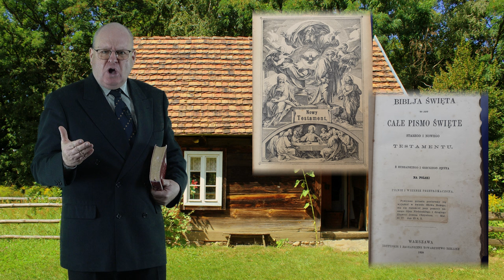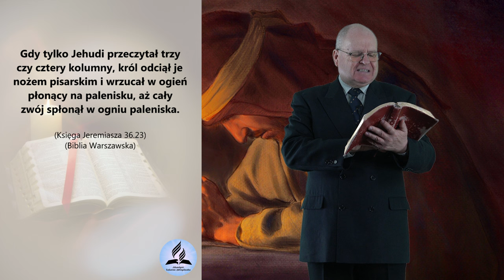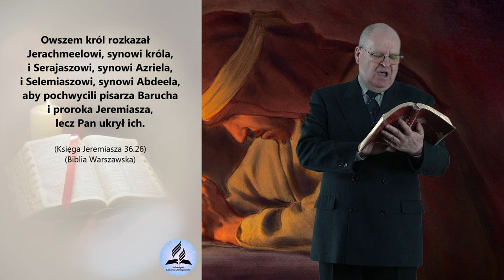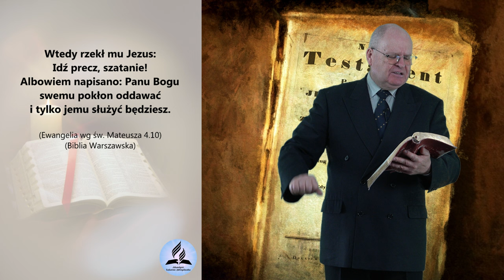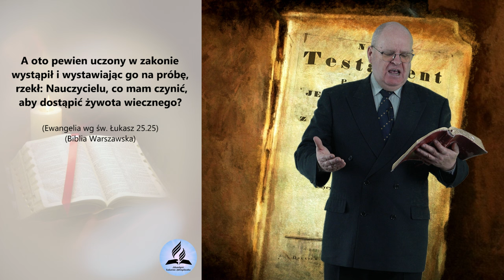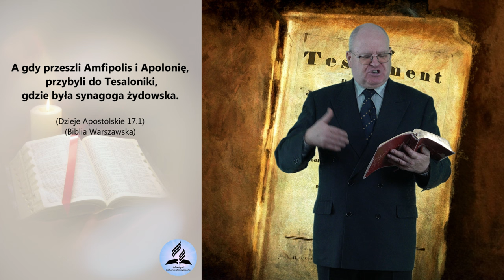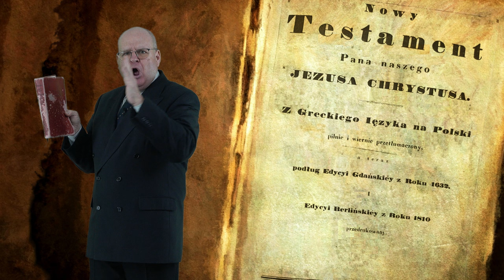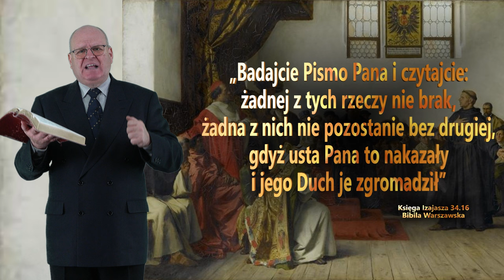Co łączy Adwentystów Dnia Siódmego i GESTAPO? Biblia czy Katechizm? Prawda czy Tradycja?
Co łączy Adwentystów Dnia Siódmego i GESTAPO? Biblia czy Katechizm? Prawda czy Tradycja? - Wiesław Szkopiński
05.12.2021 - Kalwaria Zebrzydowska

- Co łączy Adwentystów Dnia Siódmego i GESTAPO?
- Czy Katechizm jest ważny?
- Co ma większą wartość Biblia czy Katechizm?
- Czy Jezus cytowałby Katechizm?
- Jak Pan Jezus traktował Biblię?
- Czym było dla Chrystusa Pismo Święte?
- Jakie znaczenie miało dla Zbawiciela Słowo Boże?
- Czy chcesz być dalej okłamywany w swoim kościele?

👉 Odwiedź i zaobserwuj 👍  nasz profil na Instagramie:
adwentysci.kalwaria

Dom Modlitwy
ul. Wojska Polskiego 6
34-130 Kalwaria Zebrzydowska.

Dane do wpłat:
34-130 Kalwaria Zebrzydowska
Bank: Nest Bank SA
nr konta: 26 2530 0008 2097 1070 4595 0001
tytuł przelewu: Misja w Internecie